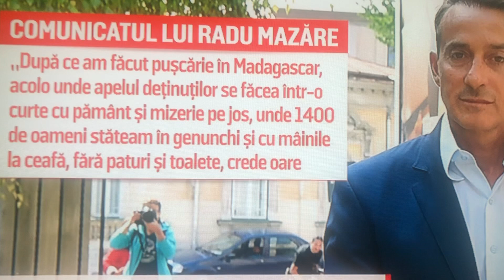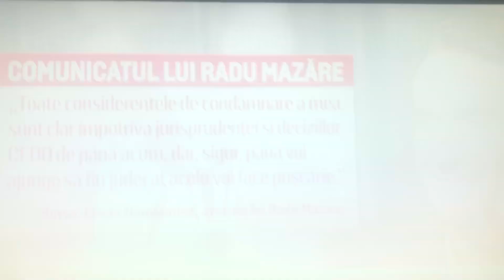Radu Mazăre la pușcărie